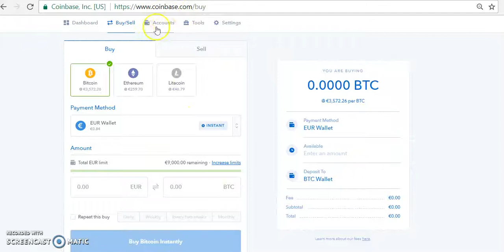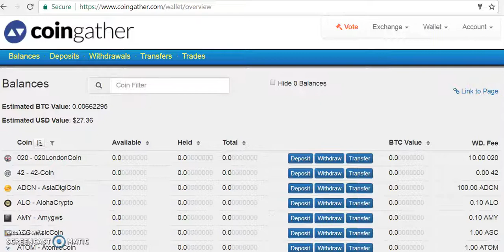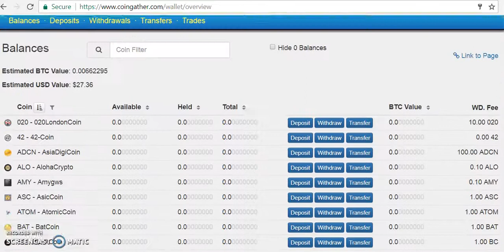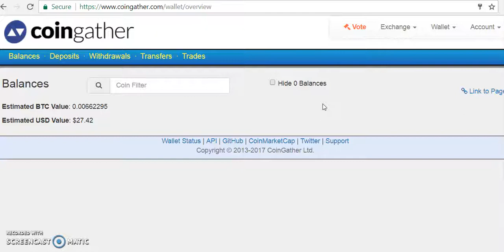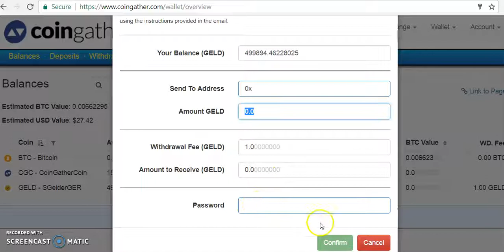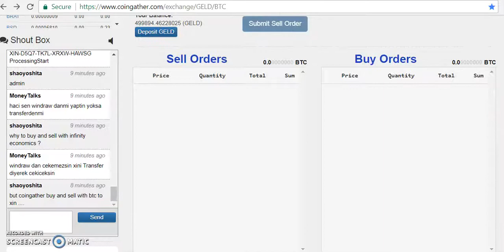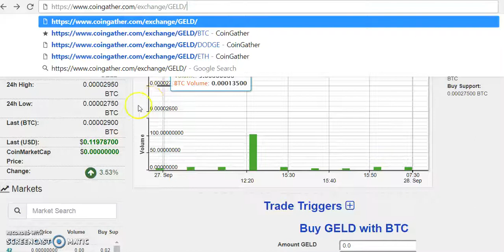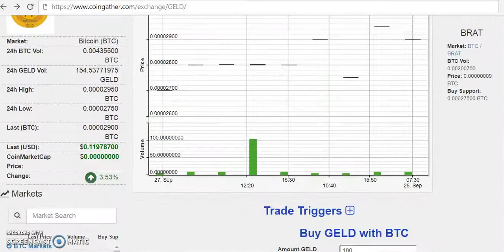Cryptocurrency exchange. Cryptowährung Handel GELD / Bitcoin erklärt